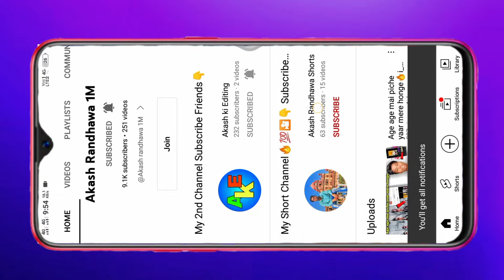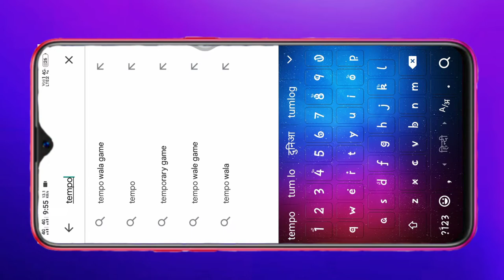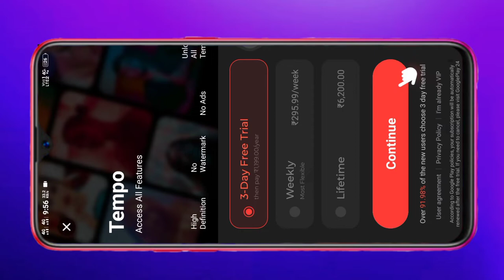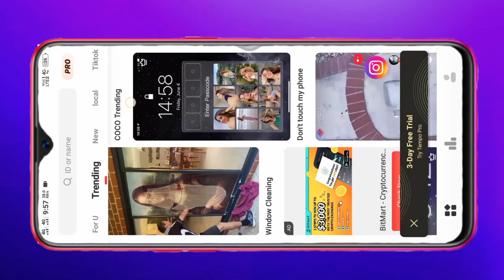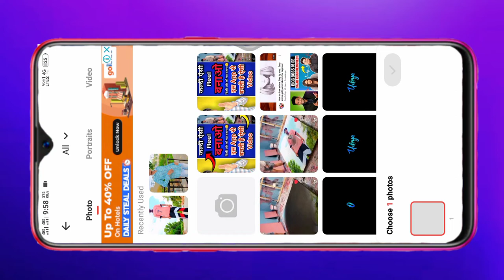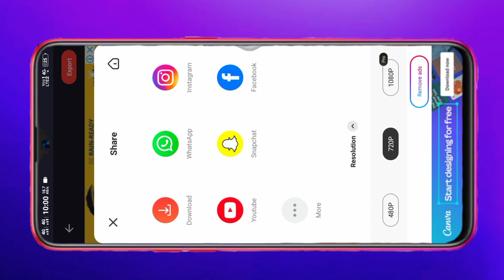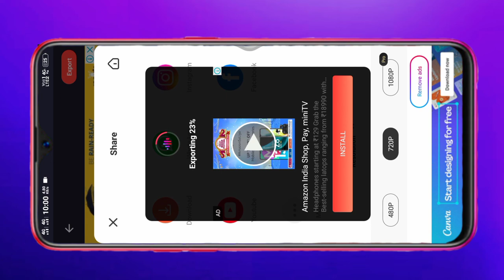bucket painting🎦sidhumoowala songp video बनाना 🔥Photo Se reel bannana sikhe|Treding reel tutorial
bucket painting वाली video बनाना सीखो🔥Photo Se reel bannana sikhe|Treding reels tutorial

(Hello Friends🤝👬❤)

Aaj main apko iss video ka Tutorial dunga jo apne Thumbnail par dekha, Main apne iss Youtube Channel par daily viral video ka Tutorial uplond krta hu agar apko bhi asi viral Treding video ka Tutorial Chahiye Toh Mere YOUTUBE Channal ko subscribe jarur kare🙏

❤👇 Follow ME Other social App👇😍

instagram algorithm
how to grow on instagram
instagram par followers kaise badhaye
instagram reels
instagram algorithm update
heydominik instagram
heydominik
instagram algorithm 2022
2022
without login
ig algorithm
insta par follower kaise badhaye
instagram tips
instagram pe followers kaise badhaye
comedy
viral
malayalam
reels
instagram drama
trending
hamza
trending instagram reels
instagram growth hacks 2022
new insta reels
jade beason instagram
how to grow on instagram 2022
how the ig algorithm works
instagram growth tips
instagram tips 2022
new instagram reels
instagram algorithm explained
insta reels
how to get instagram followers
instagram followers
instagram reels algorithm
prank
how to grow on instagram 2022 organically
instagram growth
how to grow faster on instagram 2022
getting ig followers fast
getting followers on anew instagram account
growing a new instagram account
small instagram account growth
small instagram account
0 followers on instagram
0-1k followers on instagram
real instagram followers fast
how to get more instagram followers
new instagram algorithm
instagram hashtags 2022
instagram hashtags
instagram hashtags for views
ig hashtags for views
the best instagram hashtag strategies for 2022
the best hashtags to use on ig
instagram viral hashtags
the best hashtags for instagram
ig hashtags
ig hashtags 2022
how to grow on instagram organically
new instagram hashtag strategy
instagram leaks the best hashtags
use these instagram hashtags to go viral
instagram hashtags to go viral
the best instagram hashtags to go viral
vero social platform
end of instagram
vero for photography
photo sharing
vero better than instagram
instagram vs vero
vero
instagram is over
death of instagram
ig algorithm update
instagram algorithm explained 2022
my page wont grow on instagram
reach down
reach drop
upcoming world
reels instagram viral
reels 2022
reels new
trending reels
reels video
viral reels
reels instagram
new instagram video
new instagram reels video today
new instagram reels video
instagram is dead start a youtube channel
instagram is dead for photographers
my instagram is dead
is instagram dead
instagram boring
instagram vs real life
instagram vs tiktok
kylie jenner
make instagram instagram again kylie jenner
make instagram instagram again
instagram reels tips and tricks
instagram fake
no likes on instagram
the fall of instagram
instagram is dead
ig followers
ig views
ig reels
growing on instagram reels
how to make instagram reels
how to post an instagram reel
how instagram reels works
instagram views
how to get instagram views
how to grow on instagram fast
increase reach on instagram
ig algorithm 2022
how to grow faster on instagram
how to grow on instagram fast 2022
how to grow followers on instagram organically 2022
starqualityent
shotbymanzo
1100himself

content in the video then you can simply content in me  on -Instagram👉your_akash02